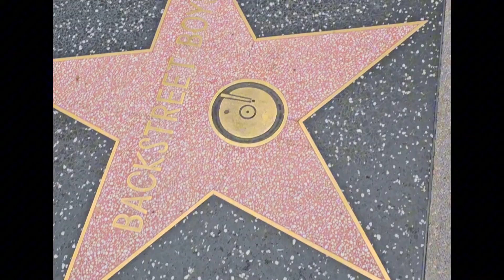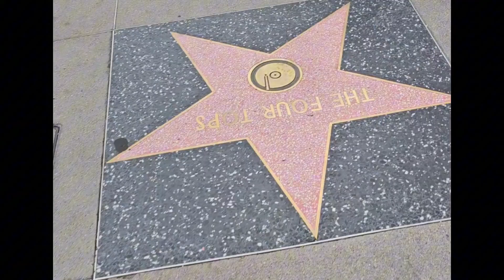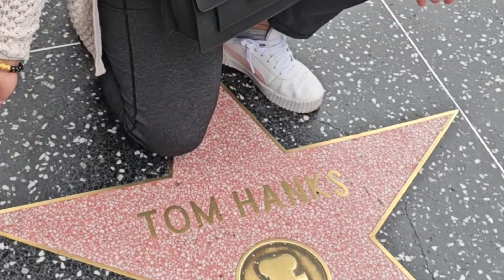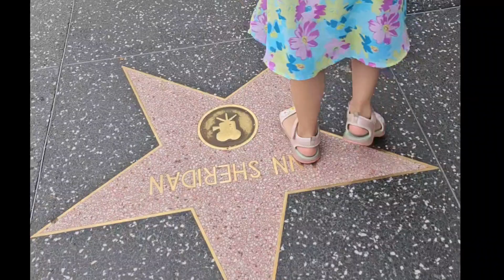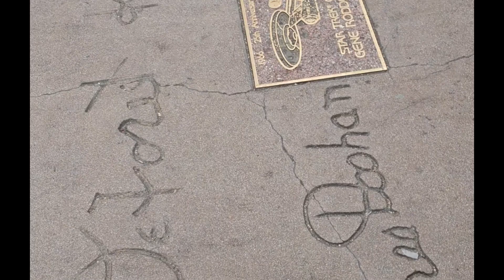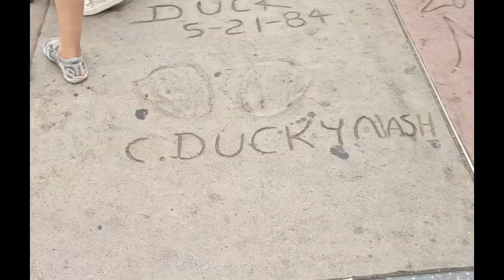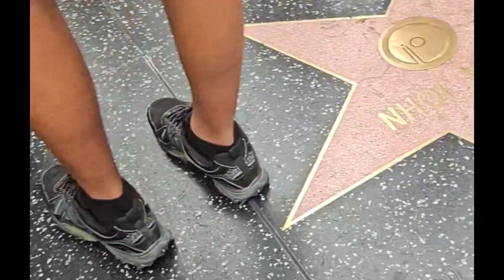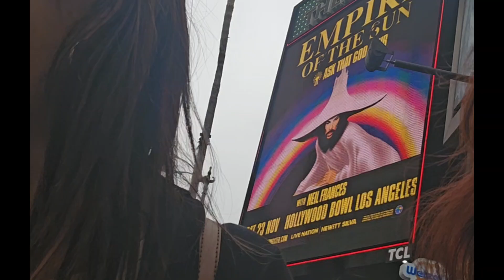Universal Studio Hollywood Tour with Family 2024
Family Vacation in California